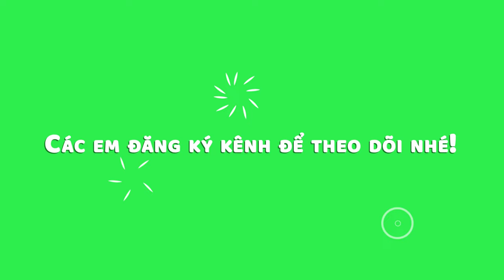Vẽ con cá đơn giản mà đẹp - Cách vẽ con cá dễ thương - Hướng dẫn vẽ con cá siêu cute